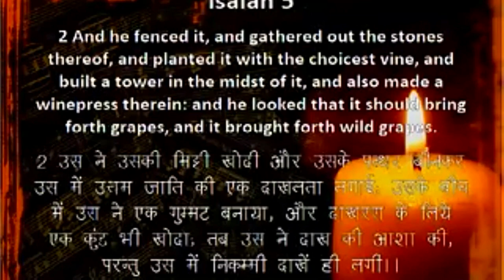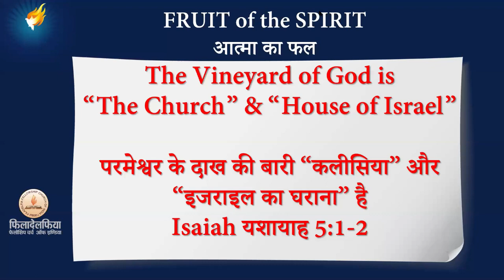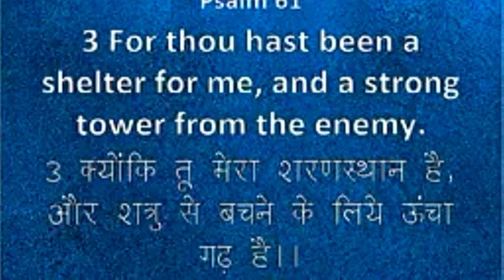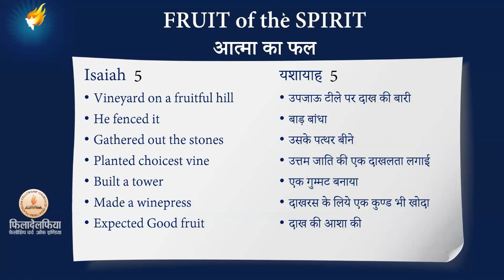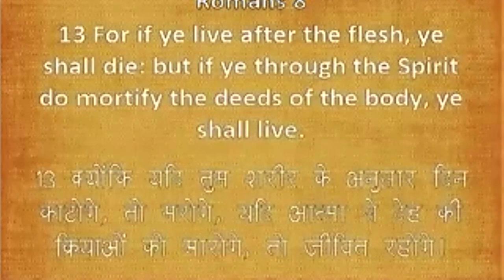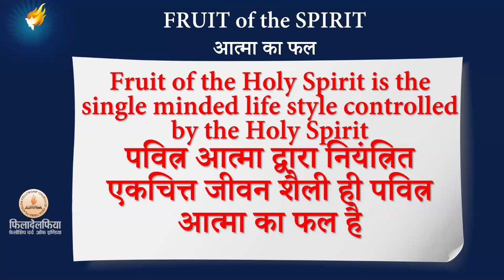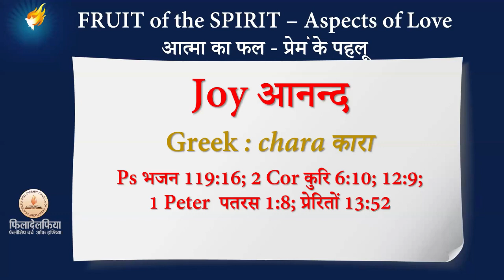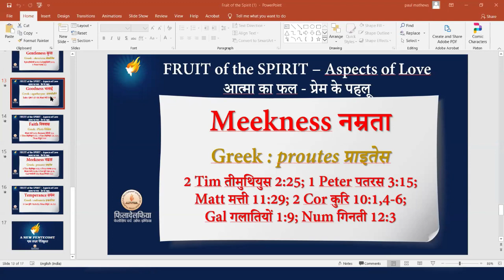PAVITRA AATMA KA PHAL - पवित्र आत्मा का फल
HOLY SPIRIT SERIES - पवित्र आत्मा: एक परिचय

पवित्र आत्मा के विषय आपको सिखाते हुए 6 संदेशों की एक क्रमबद्ध श्रंखला
A series of 6 messages that will help you understand more of the Holy Spirit